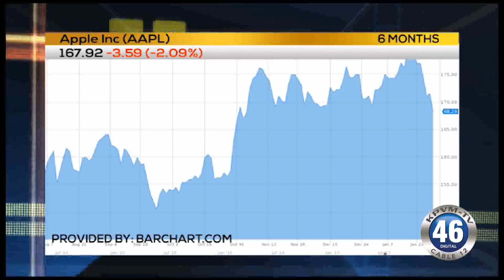01/30/2018 Business First Brief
Spending is up and saving is down. Angela Miles reports in today’s Business First Brief